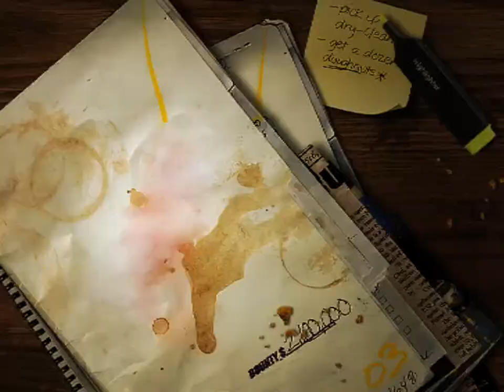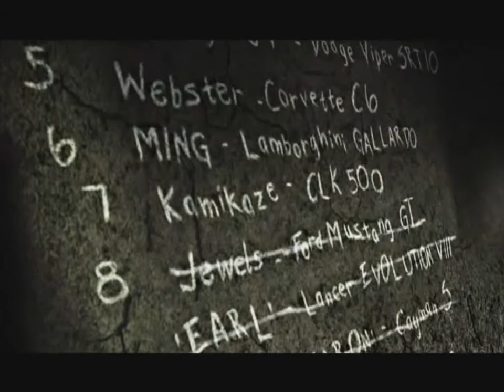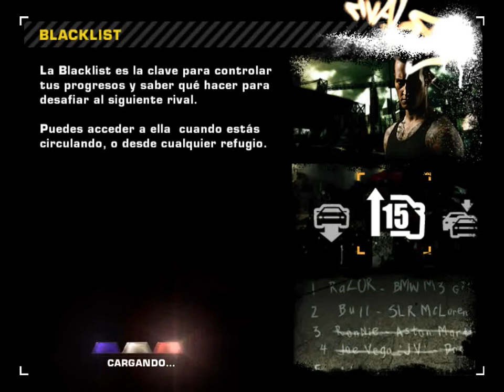NFS Most Wanted (2005): Parte 12.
Vaya, primera vez que obtengo la tarjeta rosa del coche de un rival, o sea, quitarle el coche, pero resulta ser que el mío es mejor que el suyo.